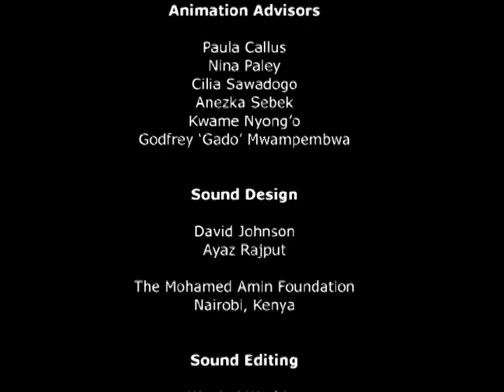WAHU by Nathan Mpangala and Dorothy Miggade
A UNESCO Africa Animated short film